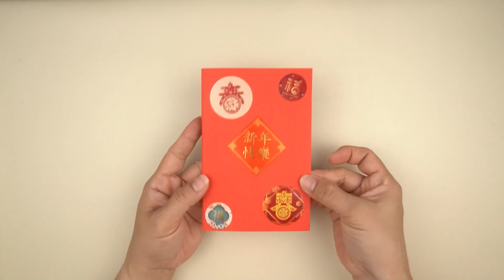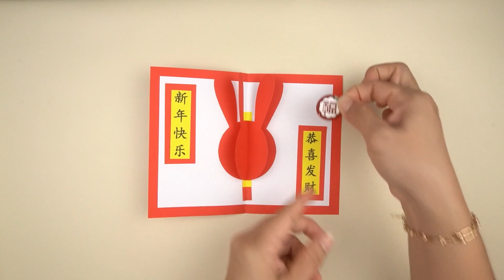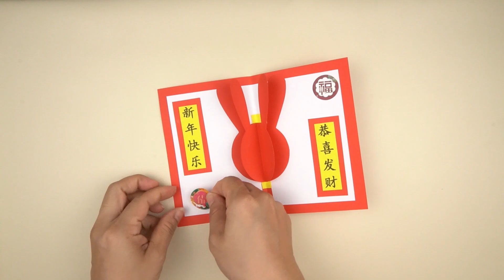Rabbit CNY Greeting Card DIY | 自己制作兔年新年贺卡 | Kartu Ucapan Selamat Imlek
Rabbit CNY Greeting Card DIY | 自己制作兔年春节贺卡 | Kartu Ucapan Selamat Imlek

How to Make Chinese New Year Greeting Card
In this video, N2Q would like to share how to make Chinese New Year Greeting Card with Easy and creatively.
Happy Chinese New Year.
自己制作兔年春节贺卡
大家新年快乐。。。
祝大家万事如意， 恭喜发财
希望大家会喜欢我分享的这个新年贺卡。
谢谢。。
Cara Membuat Kartu Ucapan Selamat Imlek
Di video ini, N2Q akan berbagi cara membuat Kartu Ucapan Imlek Tahun Kelinci 2023 ini dengan mudah.
Semoga bermanfaat.
Selamat Tahun Baru Imlek!

Regards,
N2Q Video
Tutorial CNY Craft | Kartu Ucapan Imlek | 春节贺卡